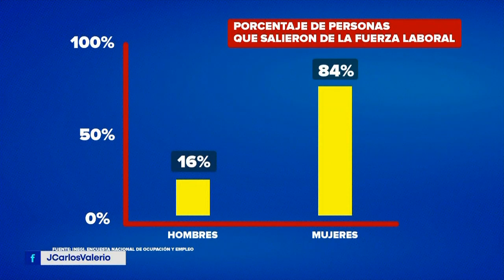Mujeres desempleadas por pandemia || Noticias con Juan Carlos Valerio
Miles de personas han perdido su trabajo a raíz de la pandemia y desafortunadamente, de acuerdo con algunas encuestas, las más afectadas fueron las mujeres